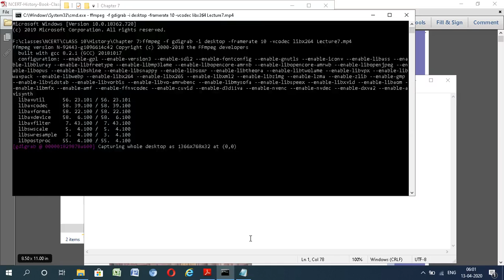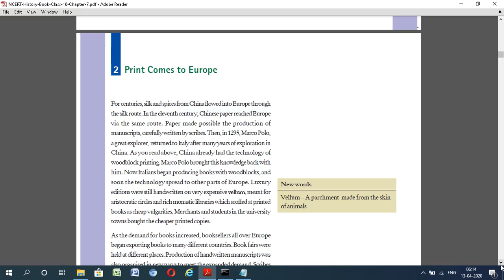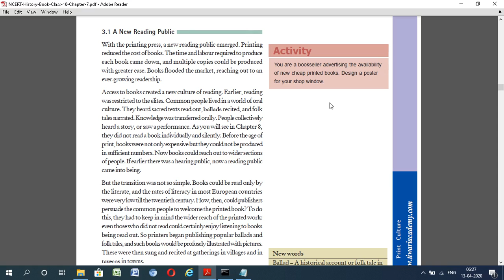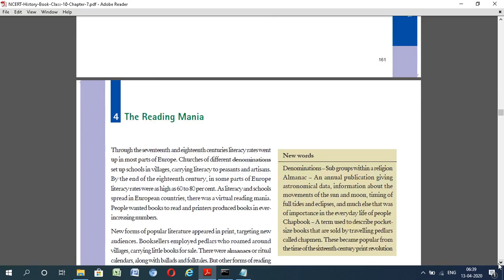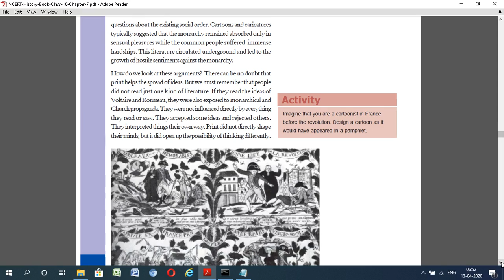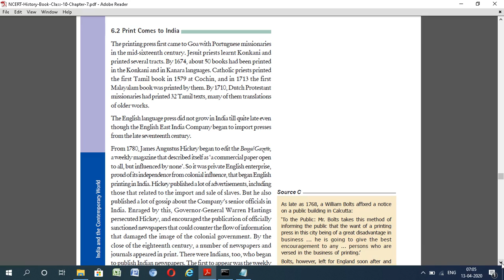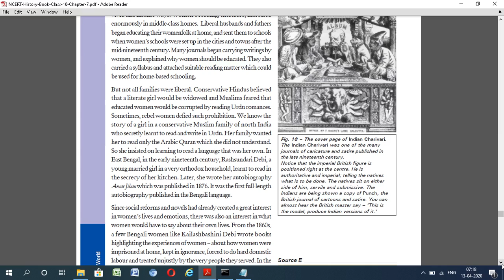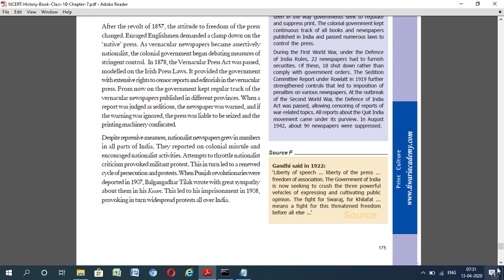Print Culture and the Modern World ncert class 10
reading is too important to understand with or without listening so reading one time with listening and another time reading take less time and easy to understand